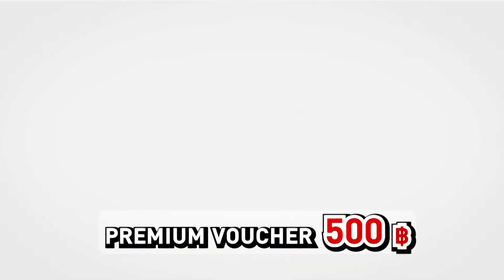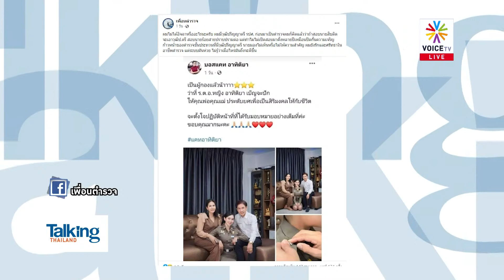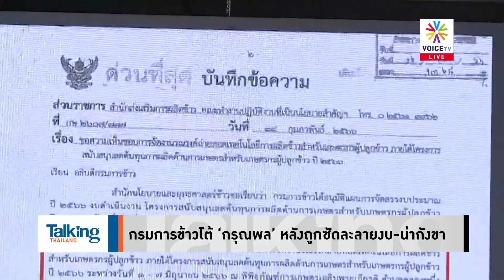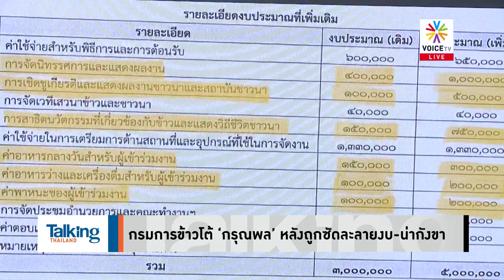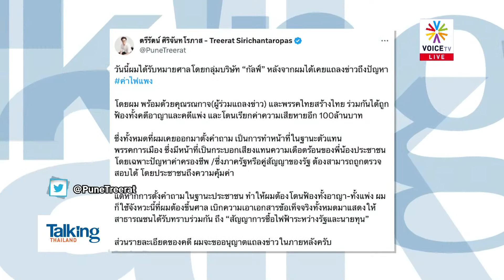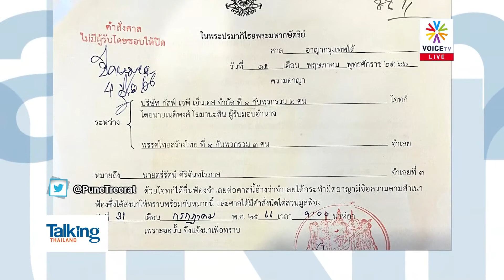โคตรเปลือง!งบจัดเลือกตั้งพุ่งปรี๊ด5พันล้านแต่คุณภาพเหมือนไม่กี่บาทยังเตะถ่วงตั้งรบ.-TalkingThailand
- "พี่ศรี" ย่อง รับทราบคดีแจ้งความเท็จ...ตีค่าแรงเพื่อไทย
-  ‘เพื่อไทย’ จ่อฟ้องกลับ ‘สนธิญา’ ร้องเท็จดิจิทัลวอลเล็ต
-  ขอร้องบ้าง! 'เอกชัย' ยื่นสอบ 'พปชร.' ขายฝันแต่ทำไม่ได้
- จี้ กกต. เร่งรับรองเลือกตั้ง–ดักคอชงยุบ 'ก้าวไกล'
- 'พิธา' ค้ำหนี้ 460 ล้าน เสี่ยงเข้าข่าย ปกปิด ป.ป.ช.
- 'พิธา' ย้ำแก้ที่มาองค์กรอิสระ–แก้ กม.เปิดข้อมูลภาครัฐ
- กกต.โต้สั่งยุบก้าวไกล ยังอยู่ระหว่างรวบรวมหลักฐาน
- กกต.สั่งนับคะแนนใหม่ 47 หน่วย 16 จังหวัด 11 มิ.ย.
- กกต.รับรอง ! “พรรคเพื่อเธอ” ชนะ -ส.ว. ไม่โหวตสวน
-  “วิษณุ” แจงระเบียบราชทัณฑ์ ไม่เกี่ยว “ทักษิณ” กลับบ้าน
- “สมศักดิ์” ยันไม่เคยเห็นด้วย เลื่อนใช้ พ.ร.บ.อุ้มหาย
- เอกชนอยากเห็นรบ.ใหม่ภายในส.ค.-ย้ำ ช้ากระทบศก.
- แฉวงการกากี เปิดคอร์สเลื่อนยศเทอร์โบ-ตร.แจงรัว
- กรมการข้าวโต้ ‘กรุณพล’ หลังถูกซัดละลายงบ-น่ากังขา
- ‘กัลฟ์’ ตะลุยฟ้อง! ทสท.เจอเรียก100ล. เหตุแตะค่าไฟ